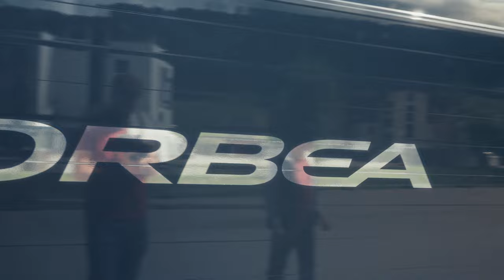United For Gold | ORBEA FOX ENDURO TEAM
United For Gold, the reward for a job well done.

When a team is more than a team, when each piece works perfectly and when the goal is clear, results come. Leogang will always be special to us and is already written into the team's history books.

Immerse yourself in the day-to-day life of the team in the latest World Cup.